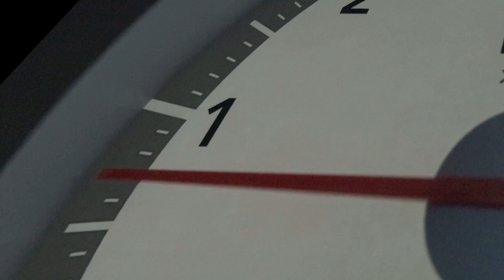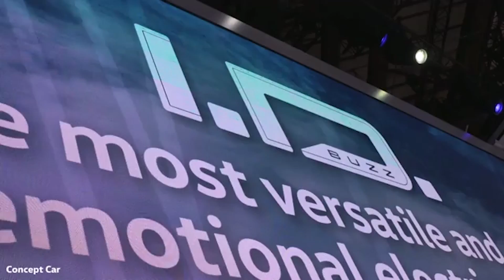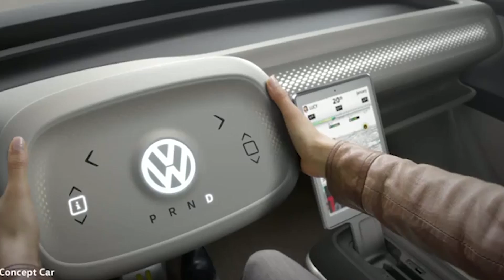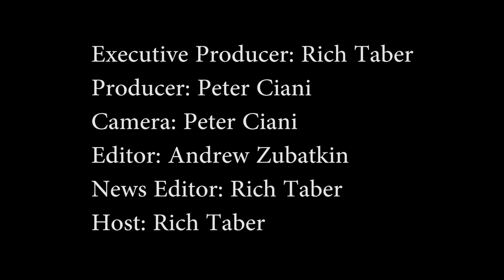New York International Auto Show: 2018 Stinger, I.D. Buzz Concept, Bolt, Ridgeline, Pacifica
News from the North American International Auto Show in Detroit dominated the automotive world this week, highlighted by a flurry of new arrivals, discussions concerning the future of transportation, and the announcement of the annual Car and Truck of the Year selections, as well as a new Utility Vehicle of the Year award.

A debut that captured our attention is the all-new 2018 Kia Stinger, a 5-passenger fastback sport sedan that will enter the U.S. market late this year as the highest-performance production vehicle in the automaker’s history.

The Stinger stirs things up in a segment typically crowded with European brands, exhibiting a sassy, muscular look with all the elegant hallmarks of the finest touring cars.

Offered with a choice of turbocharged engines, still under development according to Kia, the Stinger checks in with either an estimated 255 horsepower from a 2-liter four, or 365 horsepower from a 3.3-liter V6.

The cabin is spacious and accommodates the performance-minded driver by relaying cornering G-forces and lap times via a TFT display in the gauge cluster.

Meanwhile, Volkswagen introduced the all-electric I.D. Buzz autonomous vehicle concept that the company plans to put into production by 2025. The zero-emissions microbus puts VW on record as a serious contender in the race toward a future where transportation needs are sustained by self-driving electric vehicles.

Electric motors mounted front and rear provide all-wheel drive performance for the multi-purpose I.D. Buzz, which can quickly switch from manual mode to self-piloting mode by pushing on the steering to decouple it from the steering gear. Laser scanners emerge from the roof to provide guidance for the vehicle along with a host of sensors and cameras.

Once underway in autonomous mode, the driver and passenger can rotate their seats to engage in face-to-face conversation with rear seat passengers.

Finally, honors for North American Car of the Year went to the Chevrolet Bolt electric vehicle, while the Truck of the Year award was presented to the Honda Ridgeline pickup. In the new Crossover/SUV category, the Chrysler Pacifica minivan earned top recognition.

The Bolt stands out with an EPA-certified range of 238 miles on a charge. The Ridgeline boasts a smoother ride than most pickups courtesy of its car-style chassis. It also offers some unique features like its double-hinged tailgate that opens down or to the side. The Chrysler Pacifica offers traditional gasoline models as well as a hybrid edition that has a 35-mile all-electric range, enough for most daily driving needs.

A distinguished panel of about 60 automotive journalists selected the winners of these much-prized automotive awards that are given each year to honor excellence in design, innovation, performance, technology, safety, driver satisfaction and value.